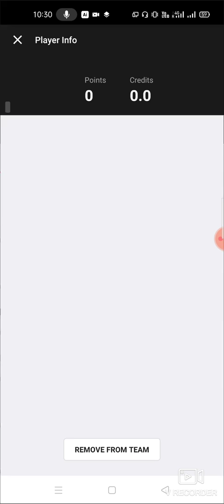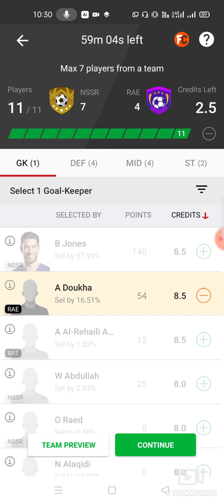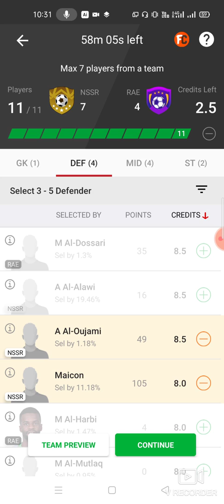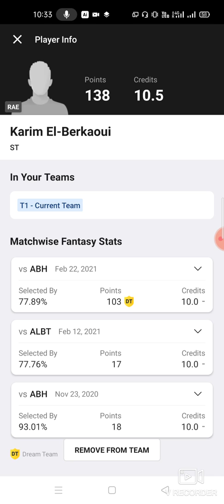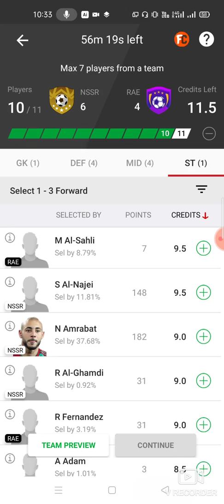NSSR vs RAE Football team prediction Dream11 win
1. This analysis  is based on my

2.Dream11 takes great care to comply with all central and state legislation in India to ensure that  users are fully protected. Every contest on  platform is carefully designed to comply with applicable statutes and regulations in India.

Thanks nssr vs Rae
nssr vs Rae dream11
nssr vs Rae dream11 prediction
nssr vs Rae prediction

latest football match prediction latest cricket match prediction how to win the grand league small league in the dream11 win win win win published by ABROCKZZ

TELGRM ABROCKZZ GRP 👇

own risk"